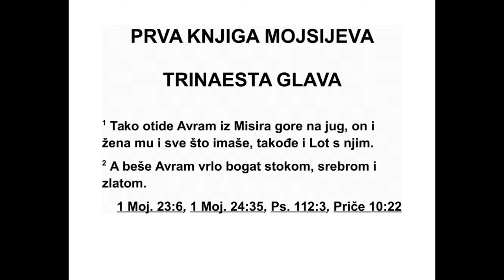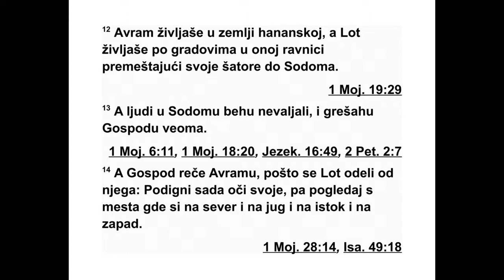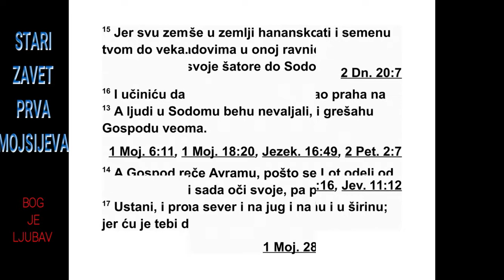PRVA KNJIGA MOJSIJEVA TRINAESTA GLAVA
13Тако је Аврам отишао из Египта према
Негеву, он и његова жена са свим што је
имао, а с њим и Лот. 2 Аврам је имао много
стоке, сребра и злата. 3 И логоровао је од
једног до другог места, између Негева и Ве -
тиља, док није дошао до места на ком је
најпре био његов шатор, између Ветиља и
Га ја, 4 до места где је био олтар који је ра -
није подигао. Тамо је Аврам призвао Гос под -
ње име.
5 Лот, који је ишао с Аврамом, такође је
имао оваца, говеда и шатора. 6 Зато земља
није била довољно велика да би живели за -
једно, јер су имали много добара и нису мо -
гли да живе заједно. 7 Зато је између Ав ра -
мових пастира и Лотових пастира избила
сва ђа. У то време су у тој земљи живели Ха -
нанци и Ферезеји. 8 Аврам је рекао Лоту:
„Мо лим те, немој да више буде свађе између
мене и тебе, између мојих пастира и твојих
пастира, јер смо браћа. 9 Зар није цела зе -
мља пред тобом? Молим те, одвоји се од ме -
не. Ако ћеш ти лево, ја ћу десно, а ако ћеш
ти десно, ја ћу лево.” 10 Лот је подигао очи
и видео да је цела Јорданска долина добро
наводњен крај, као Господњи врт, као египатска
земља све до Сигора - пре него што
је Господ уништио Содом и Гомор. 11 Лот је
изабрао целу Јорданску долину и преместио
свој логор на исток. Тако су се одвојили је -
дан од другога. 12 Аврам је живео у хананској
земљи, а Лот је живео близу градова у
Јор данској долини. На крају је разапео ша -
торе у близини Содома. 13 Људи из Содома
били су зли и много су грешили Господу.
14 Када се Лот одвојио од Аврама, Господ
је рекао Авраму: „Молим те, подигни очи и с
места на коме стојиш погледај на север и југ,
на исток и запад, 15 јер сву ову земљу коју
видиш даћу теби и твом потомству довека.
16 И учинићу да твог потомства буде као
пра ха на земљи, и ако би неко могао из бро -
јати прах на земљи, онда би се и твоје
потомство могло избројати. 17 Устани, про -
ђи кроз ову земљу уздуж и попреко, јер ћу је
теби дати.” 18 Тако је Аврам и даље живео
под шаторима. Касније је дошао до великог
дрвећа у Мамрији, које је код Хеврона, и та -
мо се населио. Ту је подигао олтар Господу